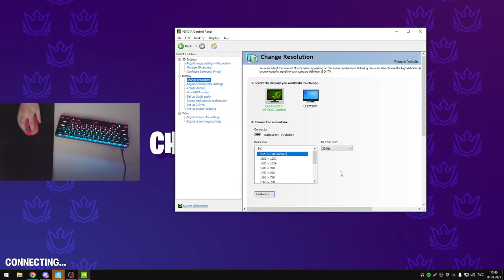MERSTACH NVIDIA SETTINGS 🏆